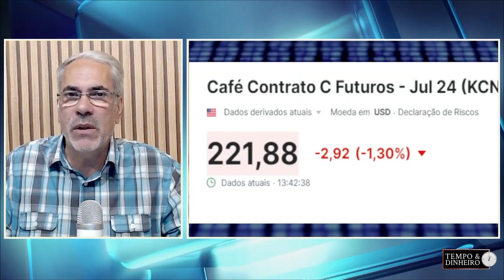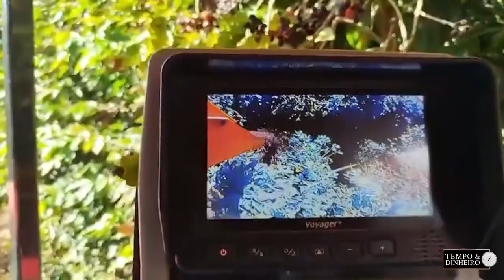Café abre semana em queda com início da colheita no Brasil.